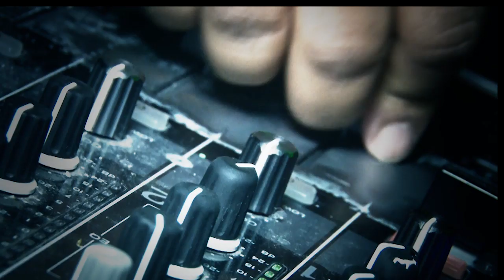Le Grand Bleu 15 Mars 2012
Soirée aux Grand Bleu à Plan de Campagne Reservation au 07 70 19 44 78
Jeudi-Vendredi-Samedi de chaque semaine !